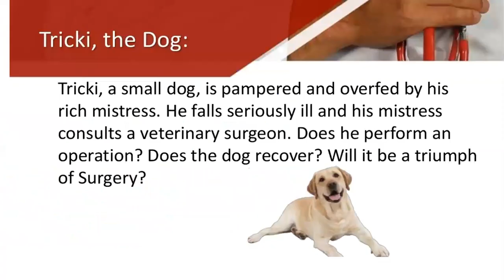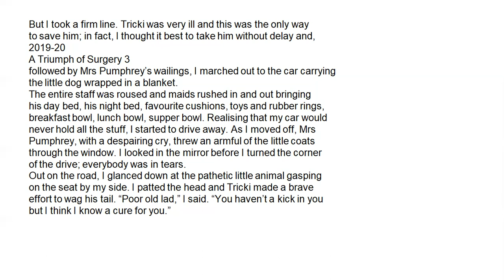A Triumph of a Surgery part 2